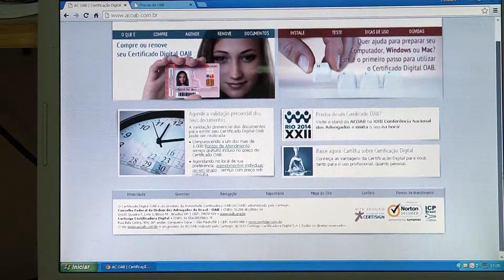OAB/SP-Marcos da Costa-Presidente-Baile OAB/Santos-DIREITO E CIDADANIA 11 10 14 BLOCO 3